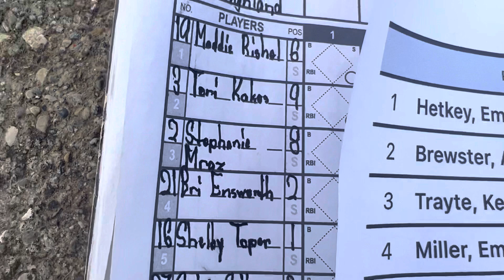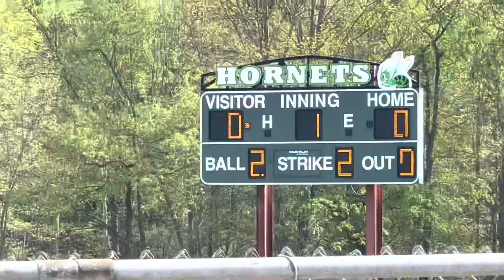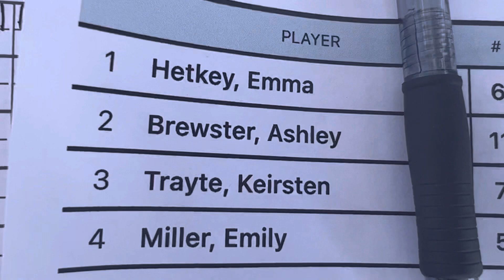Highland Hornets vs. Strongsville Mustangs Playoffs First Inning